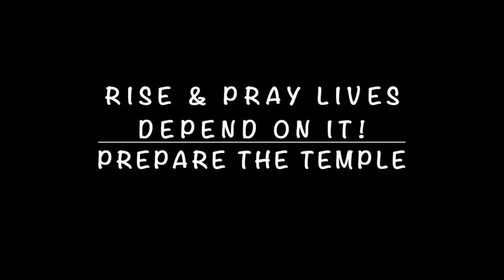Prepare the Temple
Prayer Lead by Warrior Giselle
The admonition, Hold on to what you have, so that no one takes your crown, suggests eternal rewards can be lost. In the end, everyone will know the spiritually serious person is special to God because Jesus will publicly identify that person as set apart. In the meantime we are the temple of God, the Body of Christ its the season to prepare his temple, he is looking for a Church without spot, without blemish, and without wrinkles.